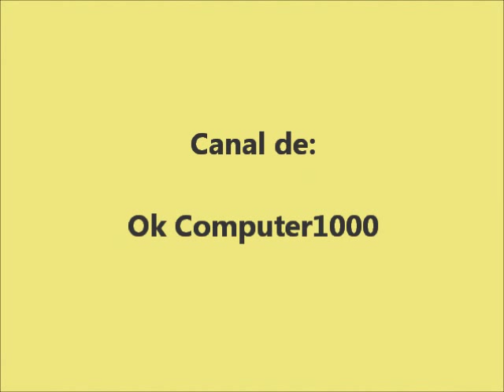Ole Ole - Poema en el avión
Poema en el avión es el track # 4 del albúm Los caballeros las prefieren rubias editado en 1987 del grupo Ole Ole.